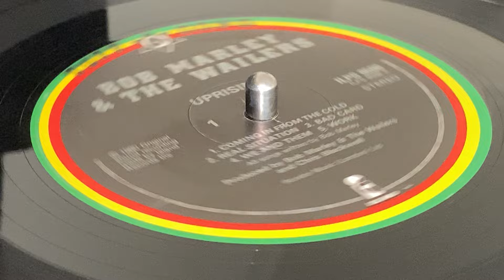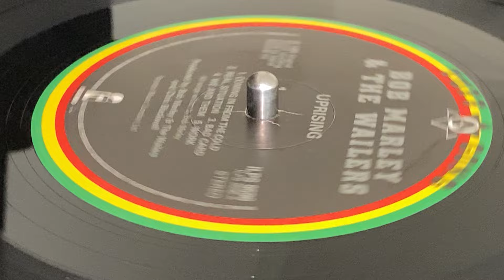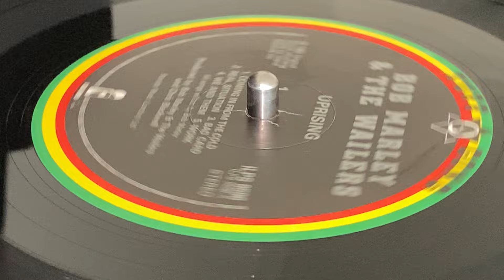BOB MARLEY & THE WAILERS ~ Bad Card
Prod : Bob Marley & The Wailers ~ TUFF GONG ~ ISLAND RECORDS ~ LP (Uprising, Track A3) ~ 1980 ~ UK ~ Written : Bob Marley ~ ℗ : Island Records Inc. ~ © : Bob Marley Music ~ Exe -Prod : Chris Blackwell ~ Publ : Rondor Music (London) Ltd. ~ Mfg & Dist : EMI Records Ltd. ~ Rec & Mix : Tuff Gong Recording Studio ~ Art Direction : Neville Garrick ~ Eng & Mix : Errol Brown ~ Eng (Ass) : Chiao Ng ~ Mix : Chris Blackwell, The Wailers ~
Backing Vocals : I Threes, Judy Mowatt, Marcia Griffiths, Rita Marley
Bass, Piano, Guitar, Percussion : Aston Barrett
Drums, Percussion : Carlton Barrett
Keyboards : Earl Lindo
Keyboards, Backing Vocals [Backing Vocal] : Tyrone Downie
Lead Guitar : Al Anderson
Lead Guitar, Backing Vocals [Backing Vocal] : Junior Marvin
Percussion : Alvin Patterson
Lead Vocals, Rhythm Guitar, Acoustic Guitar : Bob Marley ~ Photo : Adrian Boot ~